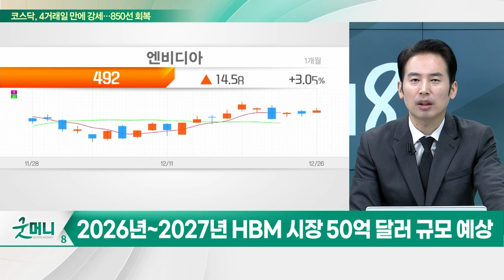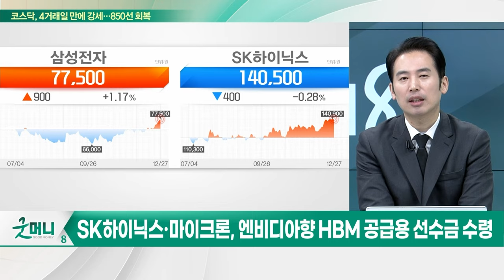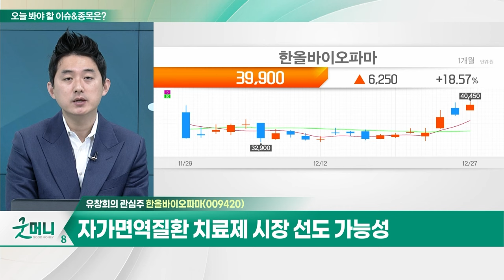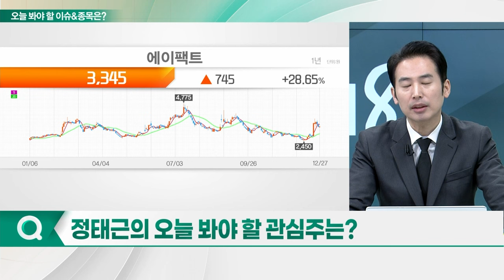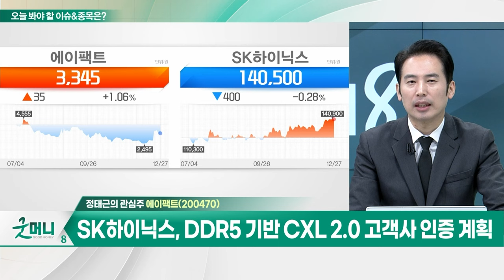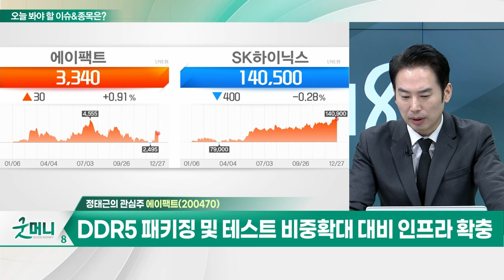한올바이오파마(009420)... 안구건조증 치료제 추가 임상 기대 / 에이팩트... 인텔, 내년 5세대 인텔 제온 스케일러블 포로세서 출시_개장 관심주 (20231227)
Q. 배당락 이후... 외국인 매수 기대해볼까?
Q. "내년 HBM 시장 2배 성장"... 관련주 선점해볼까?

- 안구건조증 치료제 추가 임상 기대
- 자가면역질환 치료제 시장 선도 가능성
- 2024년 중국 시장 공략
- 금리 인하 수혜... 바이오주 관심 증가

에이팩트(200470)
- 인텔, 내년 5세대 인텔 제온 스케일러블 포로세서 출시
- SK하이닉스, DDR5 기반 CXL 2.0 고객사 인증 계획
- DDR5 패키징 및 테스트 비중확대 대비 인프라 확충